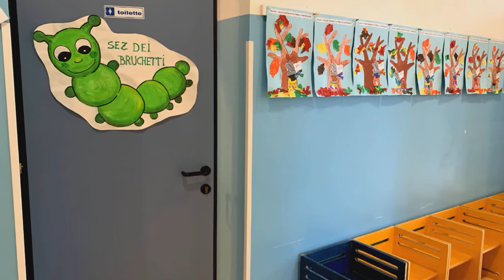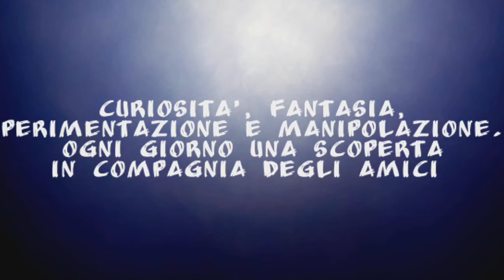Open day scuola dell'Infanzia di Silvella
Breve video che descrive la struttura e gli spazi della scuola dell'infanzia di Silvella.